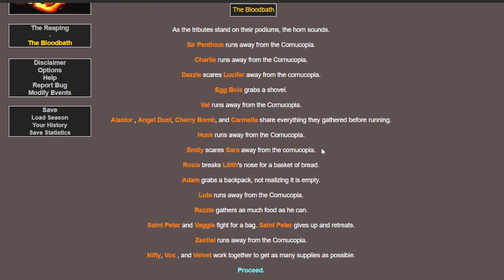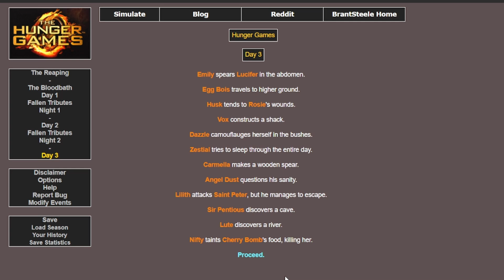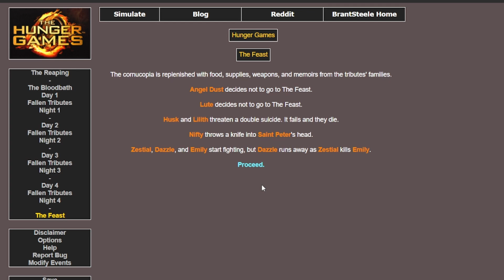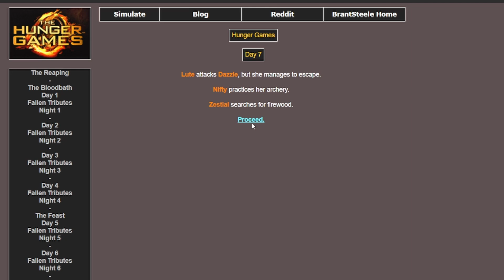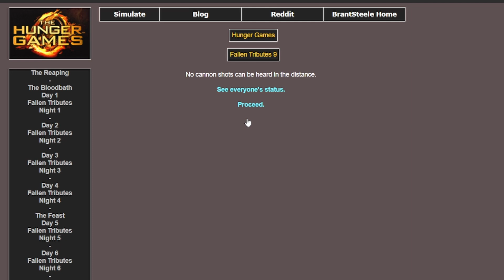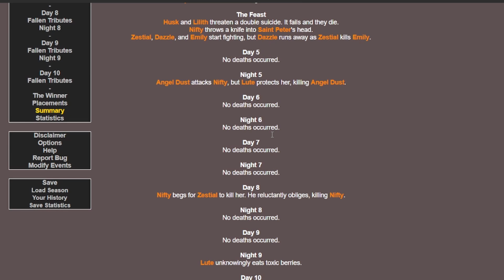Demon Media 41: Hazbin Hotel x Hunger Games Simulator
Welcome to Episode 41 of Demon Media, a mini-series of Demon Interviews where we Recap some of our favorite Shows, Movies, TV shows, and guests will be on to help recap. Remember Demon Interviews do NOT claim to own any rights to anything we cover on the show

Where you can find our awesome Guest Jen
Cosplay Tea Time: @cosplayteatime

Where you can find Springy and Demon Interviews